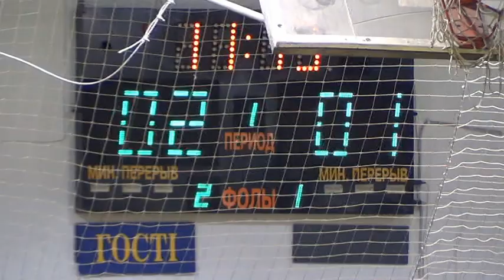5КУ5ЭХО – Восток Маклер